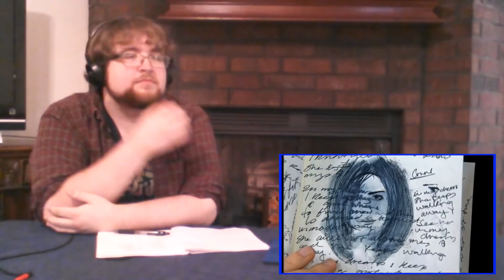Doctor Who 3x8: "Human Nature" | Reaction!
Alex reacts to and discusses Series 3 Episode 8 of Doctor Who: Human Nature!

A 7th Hour Reaction